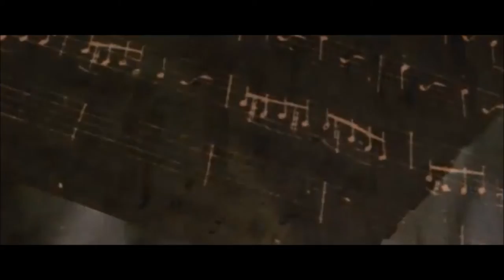Tomorrowland Aftermovie 2015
Track : Peg City Rollers - Golden Boy - Electro House

Video Source - Tomorrowland
Remixed by: IFX Music